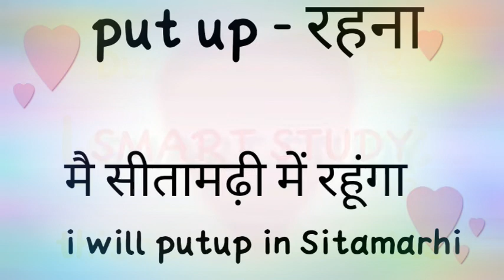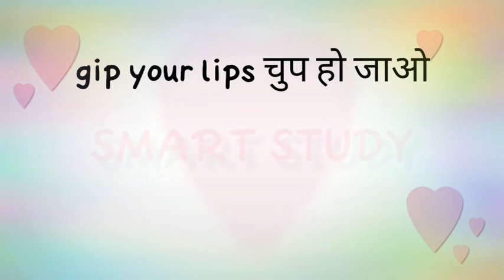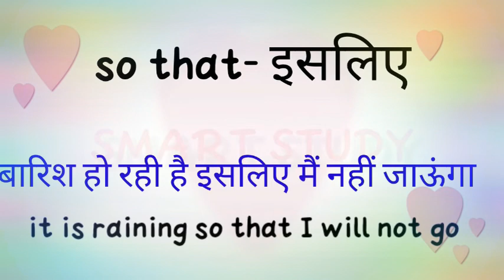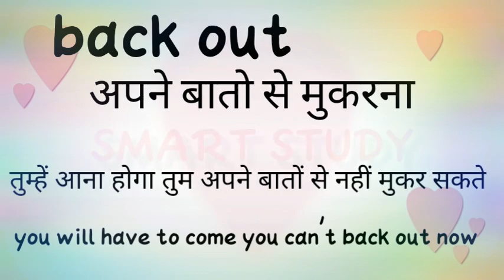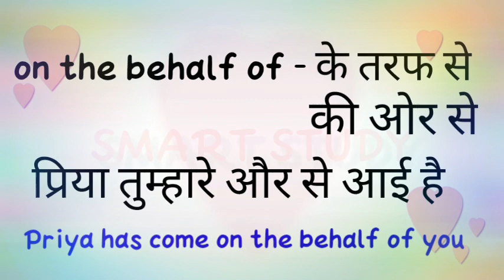English speaking course in hindi (Day-2)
hy friends I am Raj
and you are watching SMART study

in this I have told about 10 most useful phrasel verb class that is very helpful for you

ko
friends
ok
byyyyyyyy